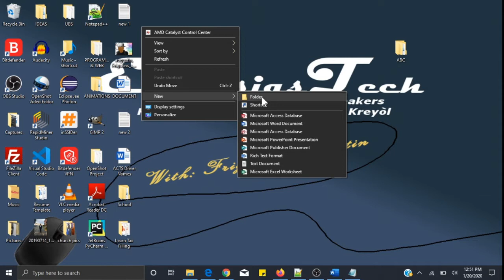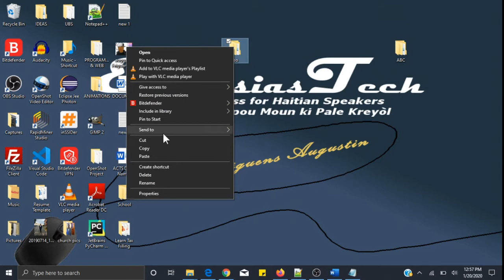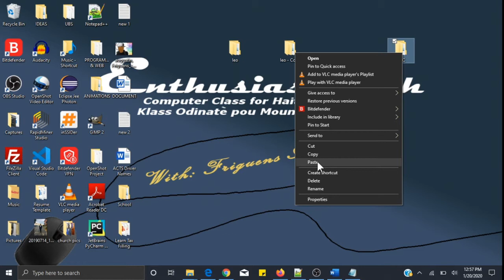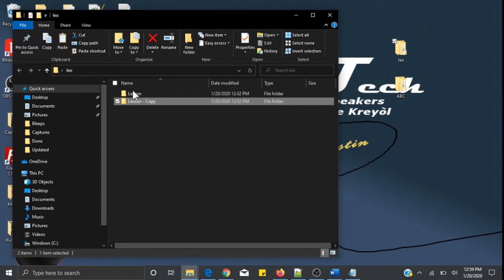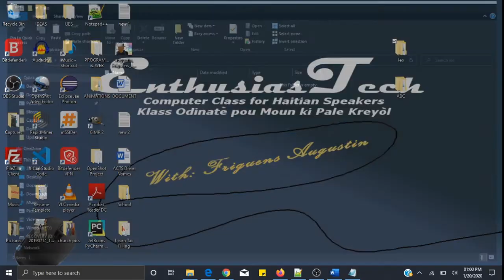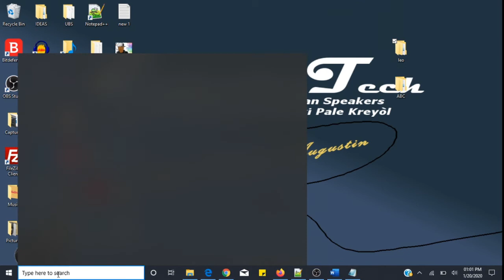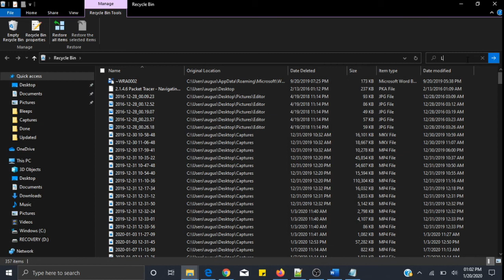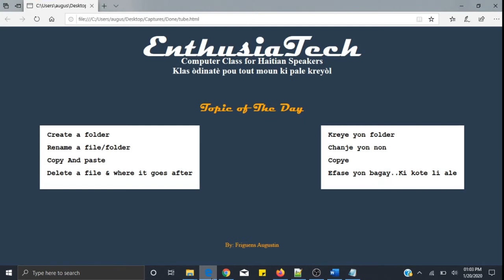Kou Enfòmatik - APRANN ITILIZE YON ÒDINATÈ - Epizod 3 / KLAS ÒDINATÈ AN KREYÒL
Computer class for Haitian Creole speakers. Anybody can watch this video, Kids or adult. It's very easy (Basic). Now days, knowing how to utilize a computer is crucial. There are plenty of people in the Haitian community (especially the older adults) that would like to have the opportunity but sometimes it's difficult. Some of us either don't have time, or unable to afford a class. There are plenty of videos on YouTube but they are in English. Now, you can! We don't only explain to you how to use a computer, we show you exactly what to do.

Sa se yon klas odinate pou moun ki pale kreyol. Granmoun kou timoun kapab aprann ladan l. Genyen anpil mounn nan kominote nou yo ki ta renmen gen opotinite sa a. Konnya nou jwenn li! Li vreman fasil. Nou montre'w egzakteman kisa pou'w fe.

Sa a se twazyem video nan kou a. klike sou link anba a pouw ka gade lot video yo. nan video sa a nou montre'w kijan pouw kreye yon folder, chanje non, efase e kopye yon bagay sou odinate a.